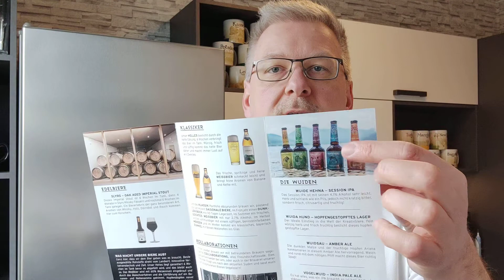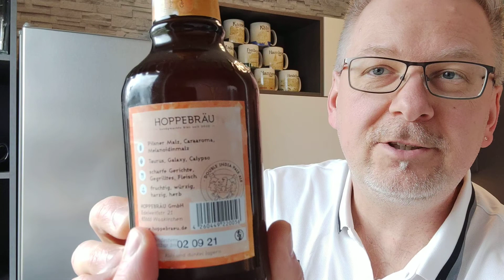Bier-Tasting: Hoppebräu - Fuchsteufelswuid 15.04.2021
Hoppebräu - Fuchsteufelswuid
5/10 Punkte